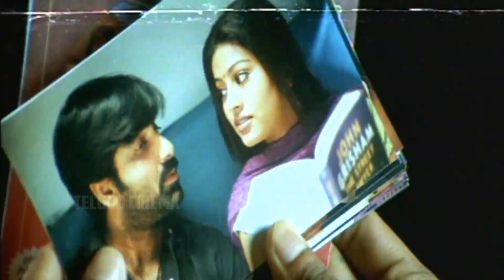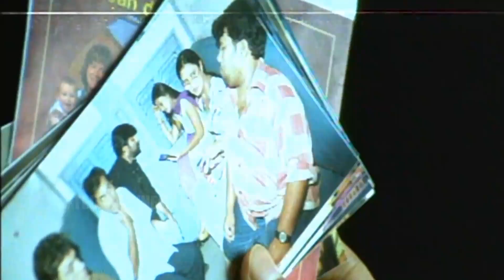కొడితే పళ్ళు రాలిపోతాయి రేయ్..... Brahmanandam Comedy Scene || Telugu Comedy Scenes || Full HD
Venky Telugu Movie Comedy Scene